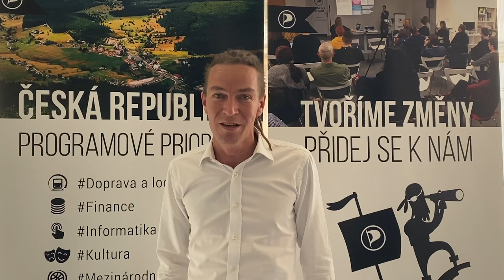Děkujeme za 400 000 korun!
Pokud byste chtěli Piráty podpořit i vy, můžete! Stačí kliknout na web a přispět libovolnou částkou. Každá koruna se počítá. I díky vám jsou Piráti výborně připraveni!